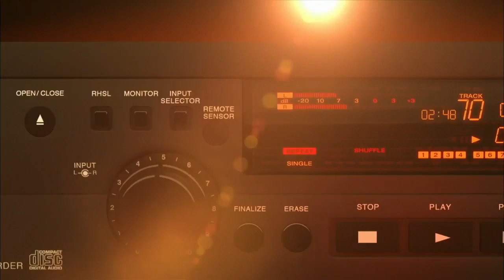Best Mic'd Up Sounds of Week 10 | Sound FX | NFL Films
The best sounds on the field, the sidelines and in the stands from Week 10 in the NFL.